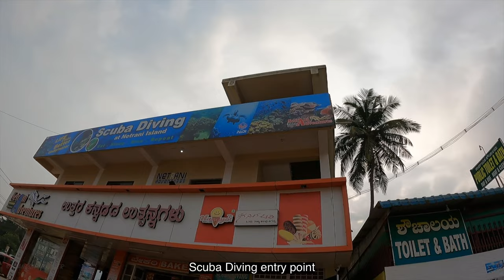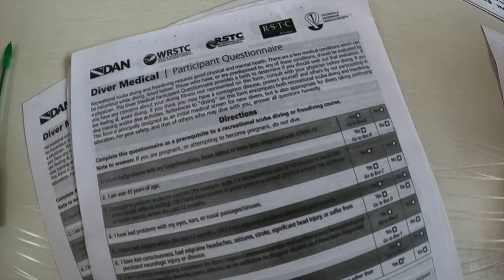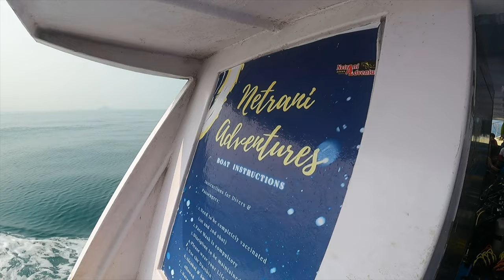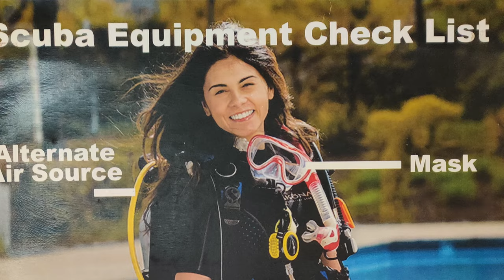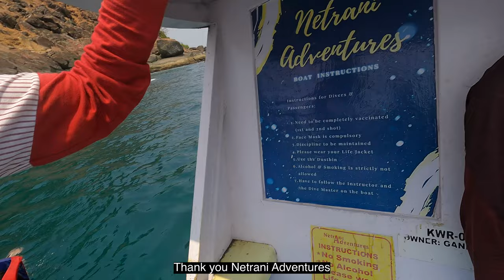Scuba Diving in Netrani Island | Murdeshwar | Karnataka | India | Go Gannya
Heart-shaped Netrani is one of the Islands of Murudeshwara popular as Scuba diving destinations in Karnataka. The island with its corals and clear waters is probably the best dive site in India. There are great opportunities for snorkeling both for beginners to deep-diving experts here.

Price as on April 2023: 4000/person (further discount for larger groups)
Time: 30 mins underwater (takes whole day for entire expedition)

Scuba Diving adventure is like going on an exciting underwater adventure, like being a fish for a little while!
You wear special gear that lets you breathe underwater and swim with all sorts of beautiful and colorful sea creatures like fish, and turtles.

Being able to swim like a fish, see them in close view underwater, and see colorful corals will be an experience to cherish, a perfect adventure.

Aerial view: Google Earth
Timecodes
0:00​ - Introduction
1:08 - Reporting to Netrani Adventures
3:27 - Boat Ride
4:19 - Diving Instructions
8:30 - Netrani Island
9:12 - Gearing up for dive
11:18 - Underwater journey
26:00 - Life is awesome
28:04 - Outro